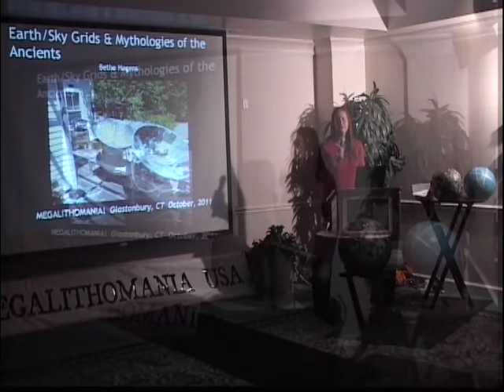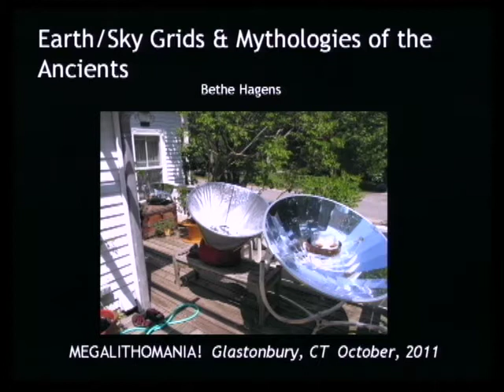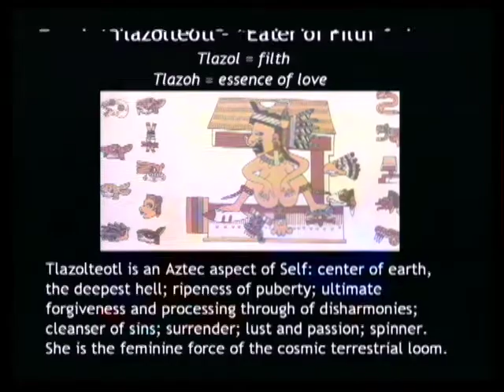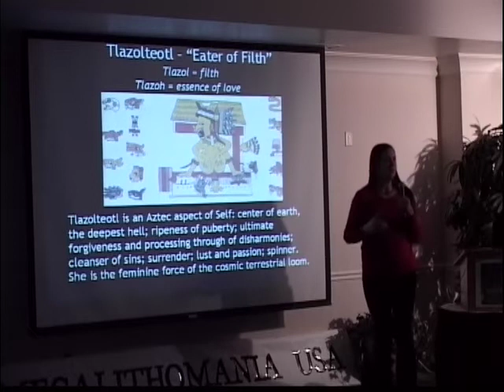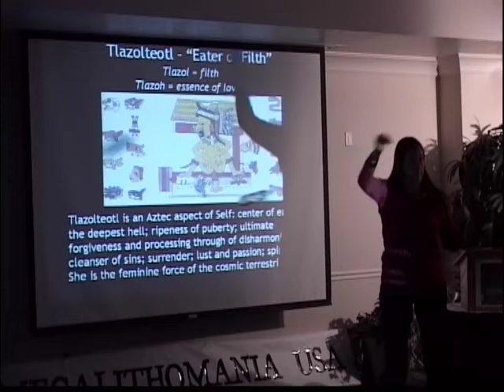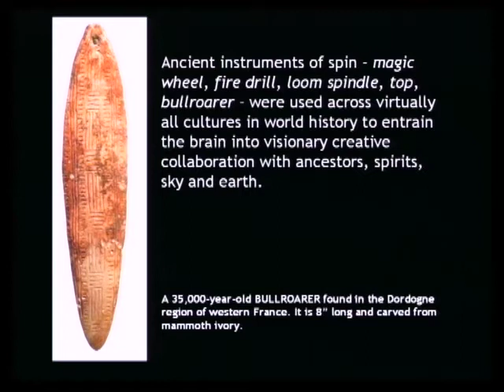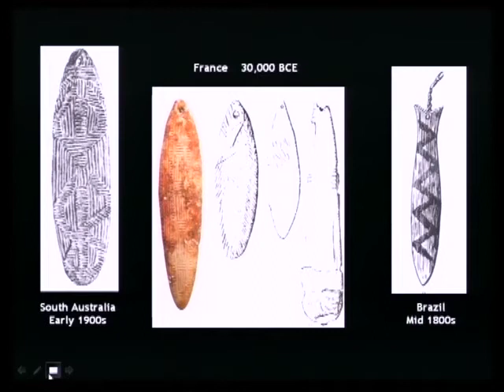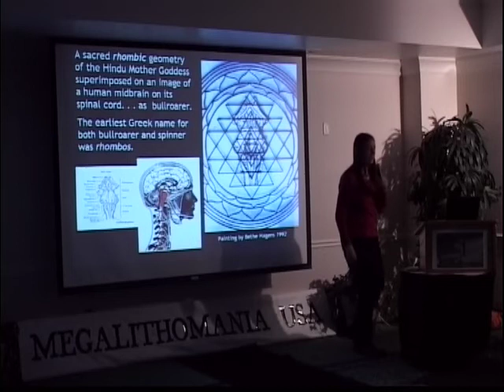Bethe Hagens: Earth Sky Grids & Mythologies of the Ancients - Megalithomania USA 2011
- get the full DVD or download.

Bethe's discovery of the "sky grid", which is geometrically identical to the earth grid geometries, has links to JM Jenkins research on ancient calendars via the rhombic triacontahedron, the missing figure that she added to the icosa-dodec grid of the Russians to create the UVG format of the earth grid. Rhombs are sound generators that are key in ancient rituals of 'spin vortexes' that tie earth and consciousness to sky. At Caral in Peru (3000 BC) there is a spin vortex inscribed on the entry platform to a major pyramid.

Bethe Hagens' inquiries span the relatively new interdisciplinary field of Anthropology of Consciousness —which merges cultural anthropology, neurobiology, psychology, and the arts and humanities to create theory, social action, peace, and performance art. The samples of her work on this site include mainstream writing (Plato's Cosmic Container , from Parabola, 31:3, 2006); academic papers and conference presentations ( The Divine Feminine in Geometric Consciousness , from Anthropology of Consciousness, 17:1, 2006); a variety of richly illustrated slide shows on mythology and ritual across human history; archival materials documenting the ongoing development of the Planetary Grid/UVG/EarthStar; and several pieces of her performance art, including violin solo work with the Maine band, Dunne Roman. She is currently faculty in the Individualized Bachelor of Arts program at Goddard College a doctoral faculty member in Public Policy and Administration at Walden University.